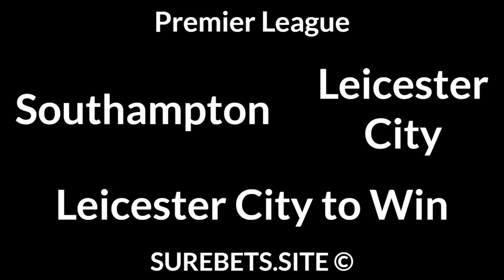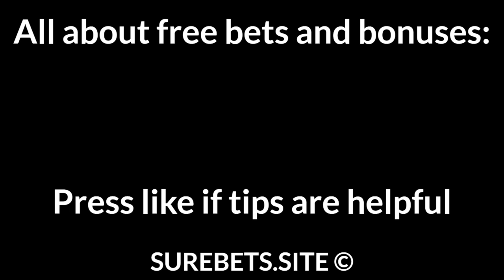Football Betting Tips Today — Premier League, La Liga, Ligue 1, DFB Pokal, A League Predictions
Southampton vs Leicester City
Leicester City to Win

Celta Vigo vs Levante
2X

Marseille vs Strasbourg
Marseille to Win

Werder vs RB Leipzig
RB Leipzig to Win (-1.5)

Adelaide United vs Western United
Adelaide United to Win (0)